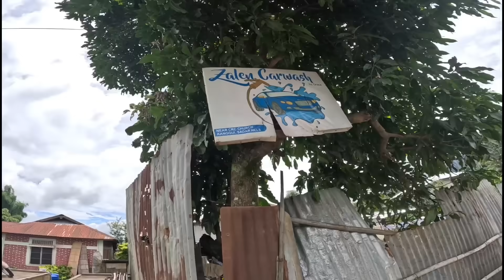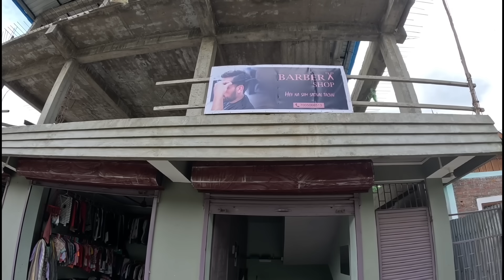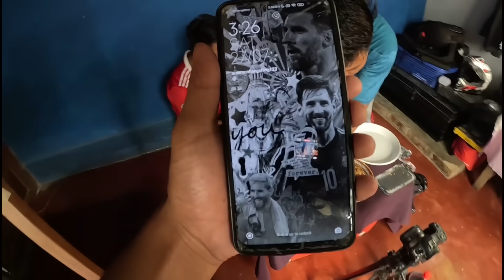A upa loi, G nei dia kigo loi 🤭 || finally kahung kisu khom kittao ve 🥰 Funtime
ngailut nanei tah in channel hi ana Visit utin ana support cheh ute sopite 🙏